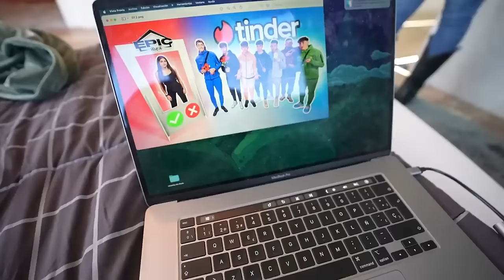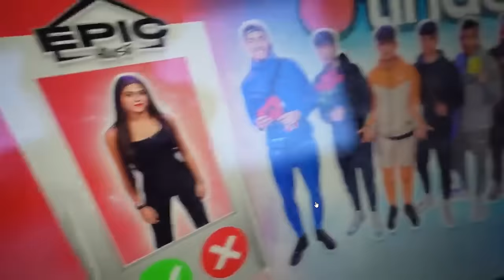La Mejor Mascota del Mundo! | Vídeo de YoSoyPlex 2023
@YoSoyPlex con una capibara.

Vídeo de @YoSoyPlex subido el: 25-02-23

Hace unos días (7-9 de mayo del 2024), YouTube me ha enviado un correo con que querían tumbar mi canal y este vídeo por maltrato animal. Estuve hablando y diciéndoles de que ese no era mi contenido, que era de YoSoyPlex. Me dijeron que tenía hasta el día 12 de mayo del 2024 para eliminar el vídeo o, en caso contrario, me eliminaban el canal con todos los vídeos. Les he preguntado que si puedo censurar SOLO las partes en las que salía la capibara y me han dicho que sí. Ahora no podéis ver la capibara, pero el Peacky diciendo capibara sí :)
Lo siento y disculpad las molestias.

Ahora, @YoSoyPlex ha madurado y se ha disculpado 12027187 millones de veces. Fue al santuario de Frank Cuesta (Frank de la Jungla) y estuvo unos días con él.

Capítulos:
0:00 Intro
1:24 Echan piedras azules al acuario
1:45 Le llega un kebab a Plex, sin haberlo pedido
2:16 Tomas épicas ;)
3:11 Los amigos de Plex reaccionan al nuevo acuario
3:54 Capibara
4:42 La capibara en el patio
4:47 La capibara se mete a la piscina
4:51 Peacky y el otro contando su vida
5:34 Peacky diciendo: Capibara capibara capibara, ey
5:36 La capibara sigue nadando
6:02 Vienen las italianas